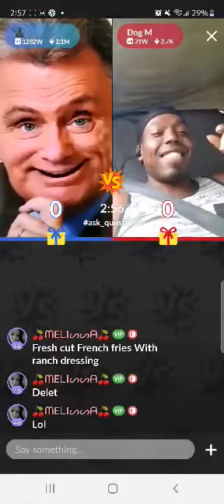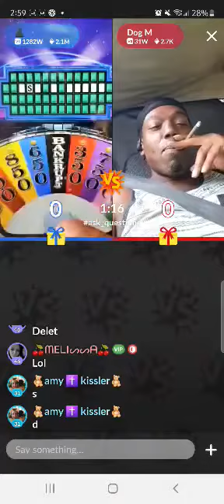Sorry , try again